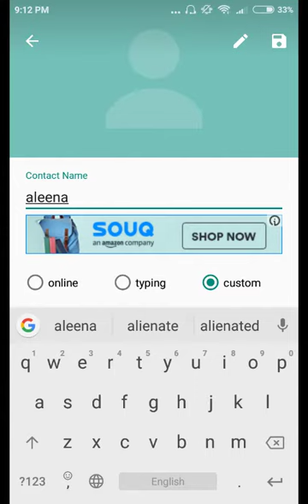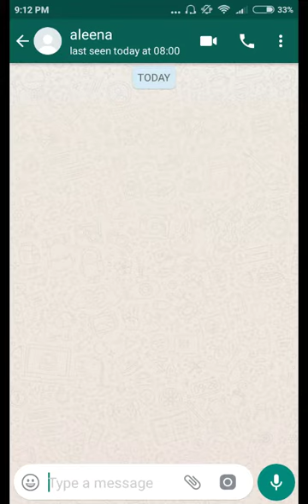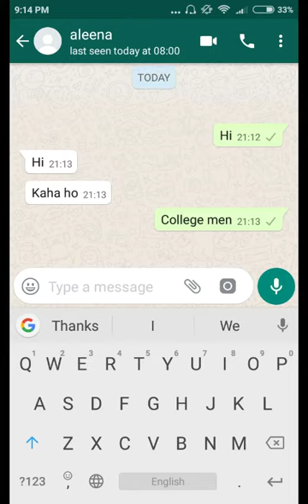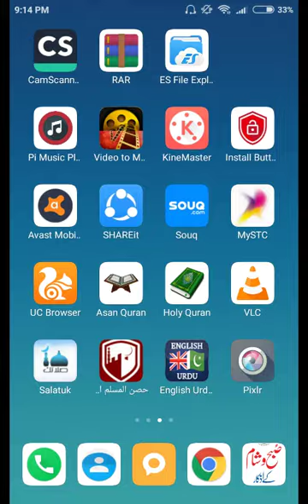How to Make Fake Whatsapp Chat|Fake Whatsapp Chat With Girlfriend| Fake Whatsapp Chat Kaise banaye.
Fack WhatsApp chat
Hi
I am Ijaz Ahmed
Dosto Is Video Me Maine Aapko gunship Battle gold hack krky dekhao ga 100% real video Hy men kbhi bhi Fack video nhi bnai
Hai Ummeed Hai Aapko Ye Video Pasand Aayegi.